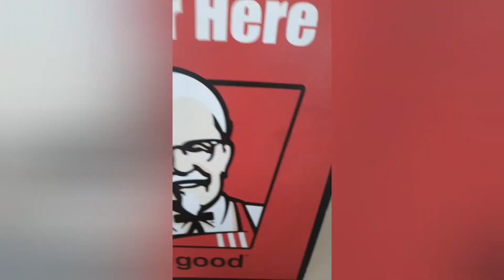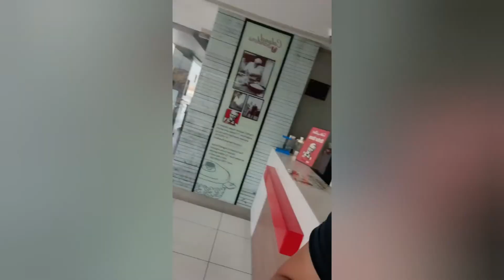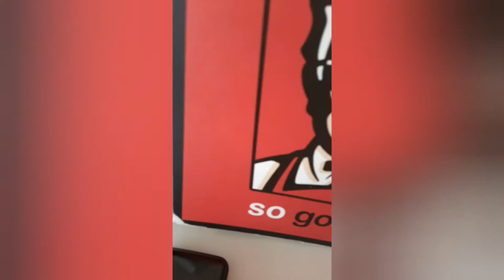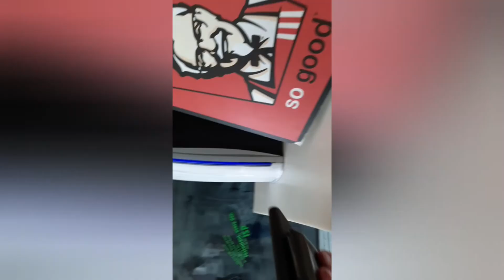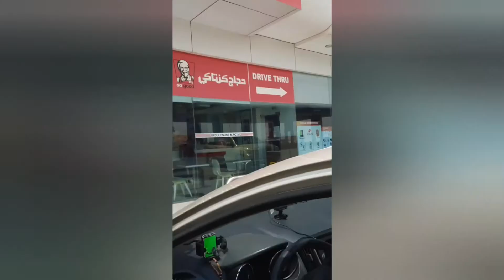ROAD TRIP LANG | JB Evol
ROADTRIP LANG TAYO FROM RAS AL KAIMAH. KONTING KAIN WHILE TRAVELING.